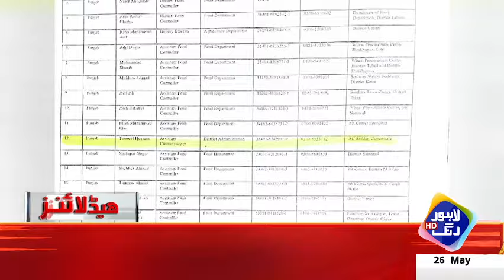PPP Aur PML(N) Ka Hukamut Mukhalif Ittehad?? | Headlines 03 PM | 26 May 2024 | Lahore Rang